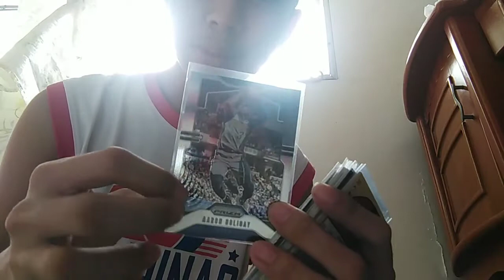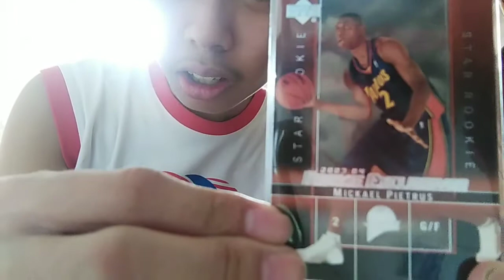Nba card review